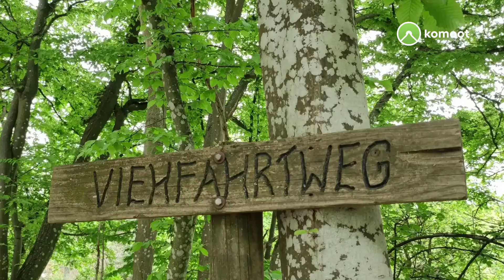Lauf' aus dem Mai mit dem Musikverein Ersingen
Mit diesem Video erhaltet ihr einen Vorgeschmack auf die vom MVE für Sonntag, den 30. Mai 2021, geplante Maiwanderung mit Rätselspaß.